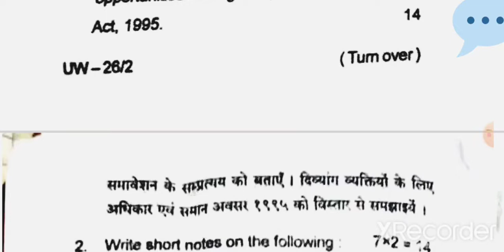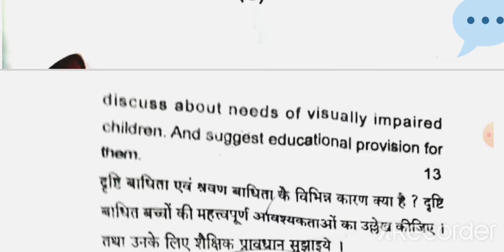MAULANA MAZHARUL HAQUE ARBIC & PERSIAN UNIVERSITY PATNA Course 10 B.Ed 2nd year 2019-21 question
B.ed 2nd year privious questions playlist link